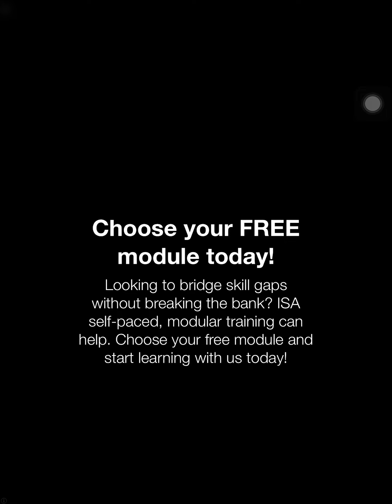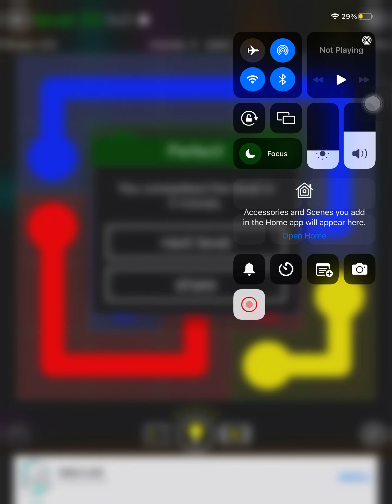Flow Free Level 10 to 23